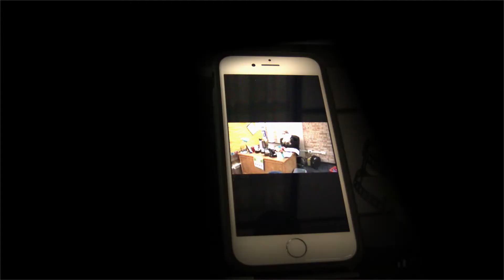Traveling Schuh: Jeffco's Interim Superintendent Visits Welchester Elementary.Ep. 4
The leader of Jeffco Public Schools highlights two teachers who are helping remote learners during a conversation with Welchester Elementary Principal Bethany Robinson.

Episode 4. Recorded October 23, 2020